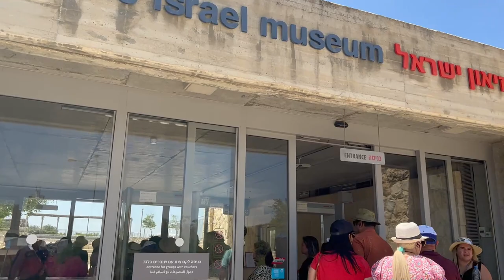CARAVANA NOS PASSOS DE JESUS! - Tanque de Betesda e Museu Nacional de Israel